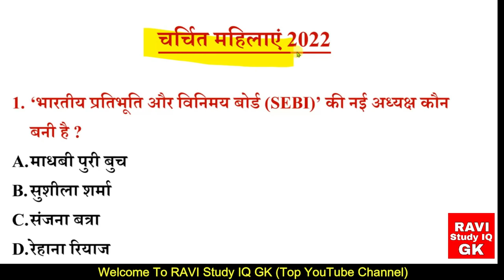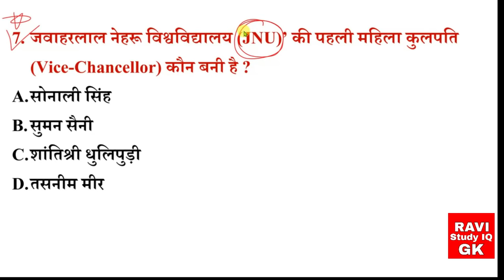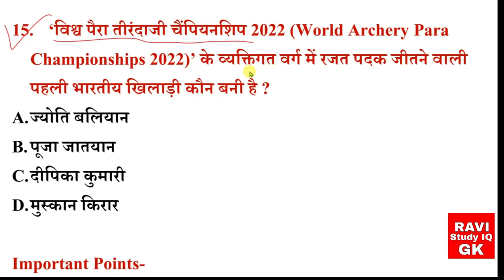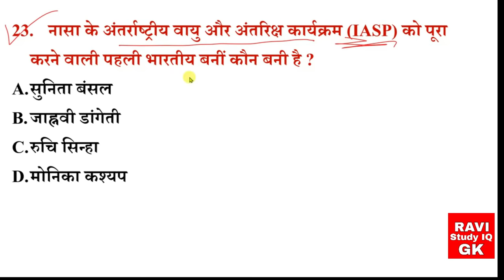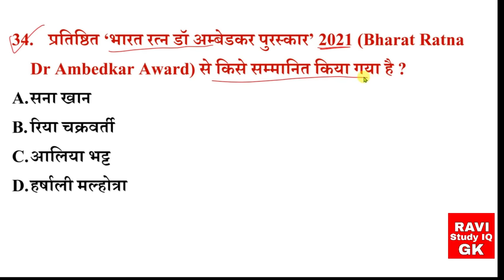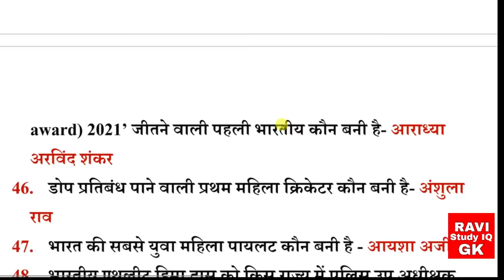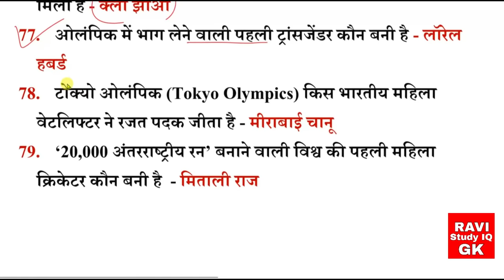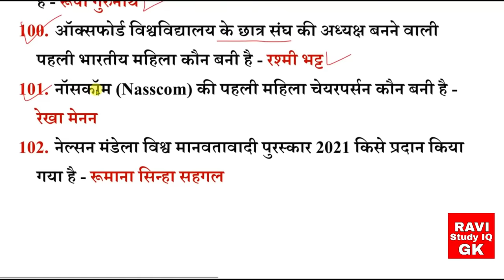चर्चित महिलाएं 2022 | Famous Women 2022 | Women in News | Person in News | Current Affairs 2022